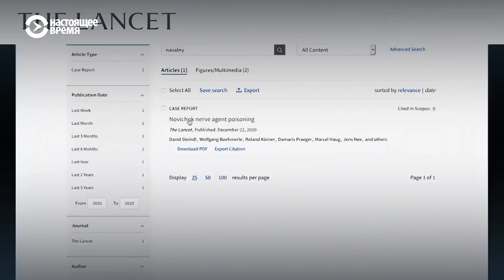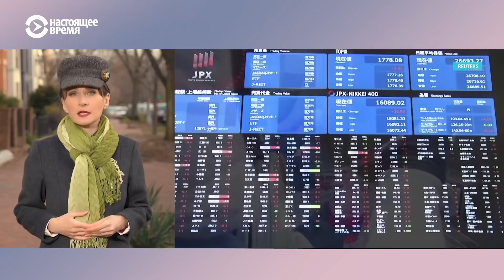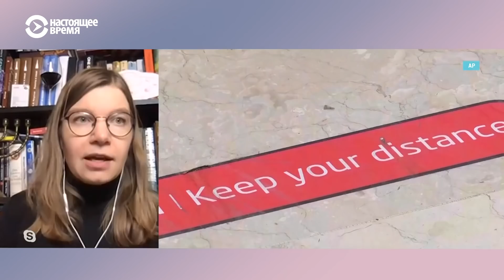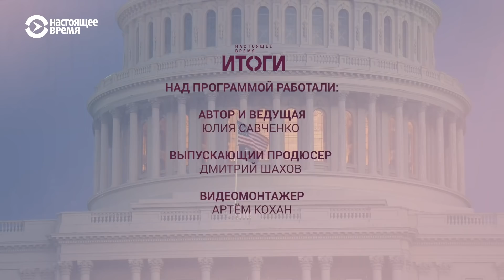Чем грозит сотрудникам ФСБ разоблачение Навального | ИТОГИ | 26.12.20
На проводе: чем грозит сотрудникам ФСБ разоблачение Навального и почему секретные службы не боятся быть рассекреченными? Штамм в неизвестность: ковидные  мутации в Британии, закрытие границ и год пандемии